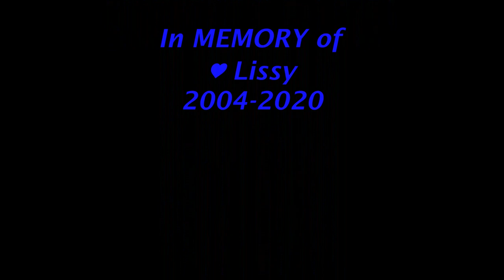Jay ABADOE - I, Fly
Music video  Luxembourg, 2021
- Fly ! Why fly? because it's existance is of high importance. Let's start to appreciate flies and other flying insects. Don't use insecticides or other killing substances ...